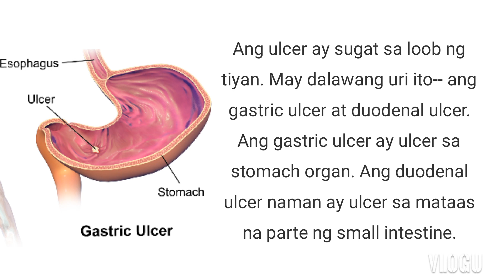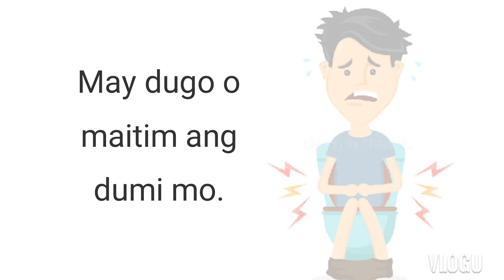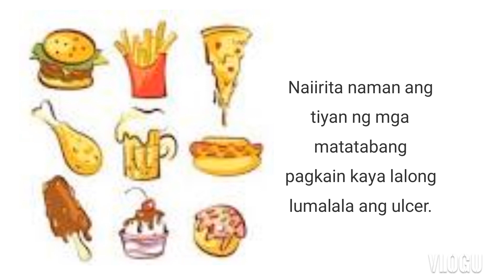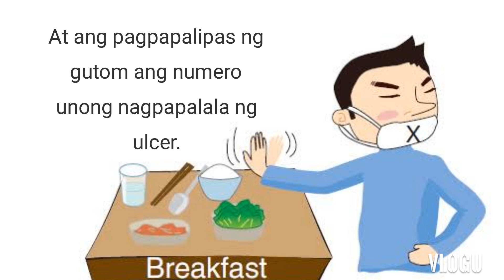ULCER: Kahulugan, Sintomas, at Lunas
Nakararanas ka ba simpleng sakit ng tiyan o hyperacidity lang, pero paulit-ulit? Baka naman ulcer na iyan. Baka may sugat na sa loob ng tiyan mo.